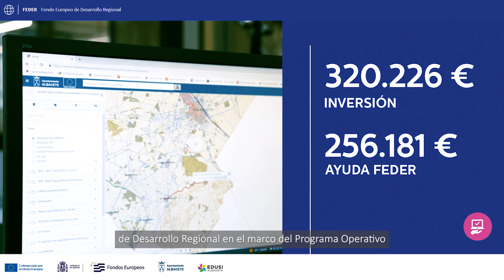Geoportal Ayuntamiento de Albacete versión corta